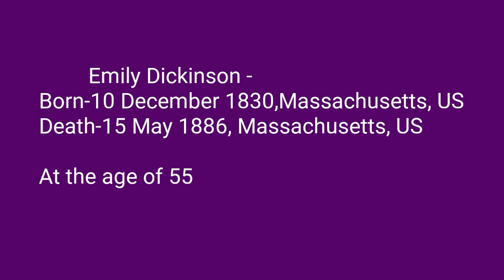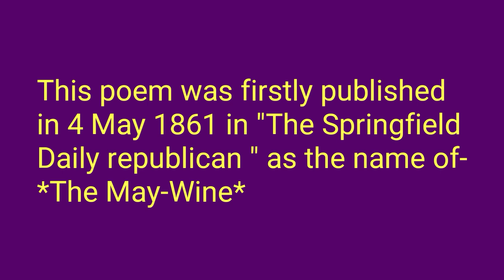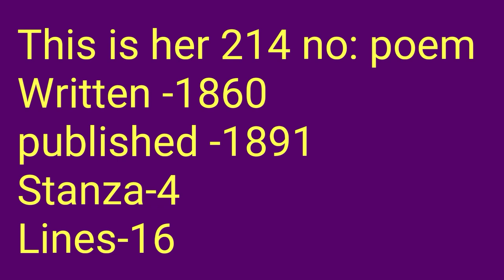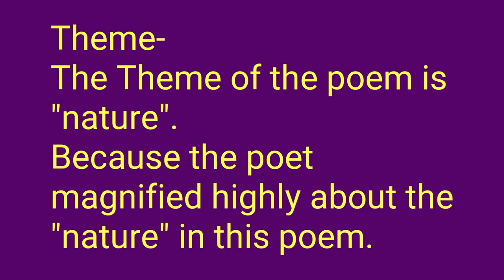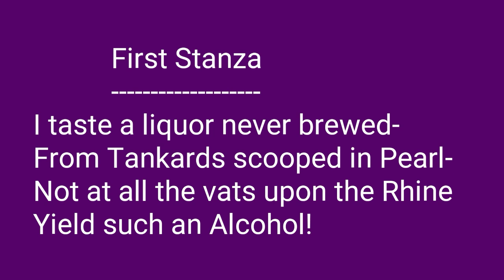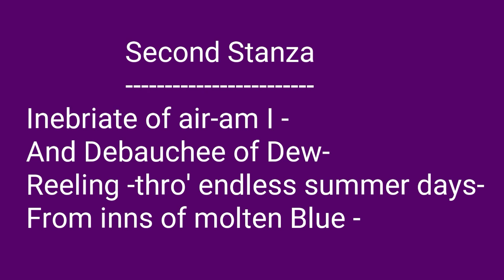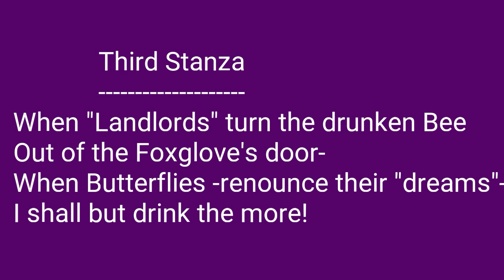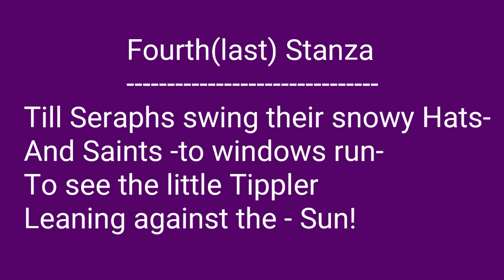I Taste a Liquor Never Brewed by Emily Dickinson, Bengali summary and lecture |বাংলা লেকচার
I Taste a Liquor Never Brewed, this poem is written by American poet Emily Dickinson.
The poem is written about -The beauty of nature.
This is her 214 no: poem and this was written in 1860.The poem was published  in 1891.
Here we discussed all about the poem--